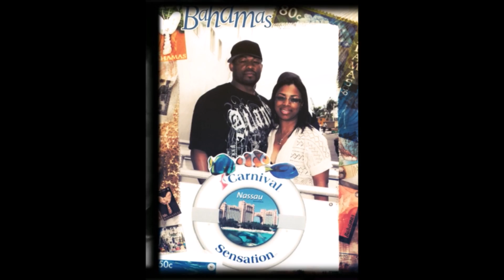The Platinum Anniversary